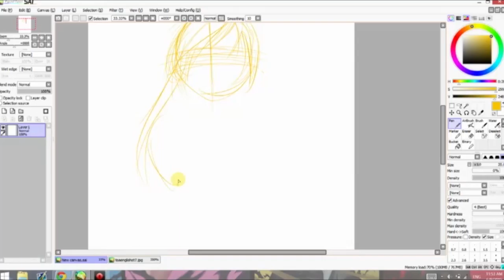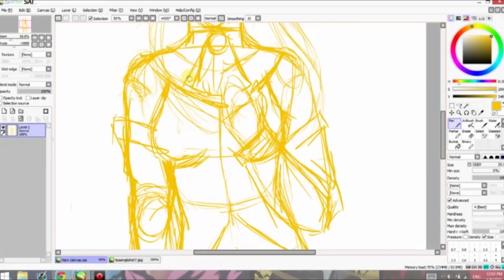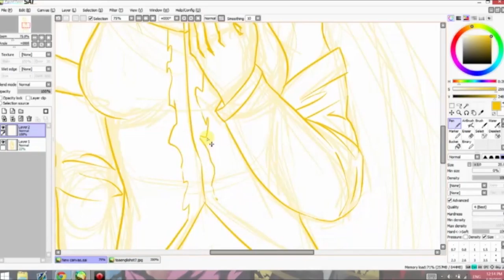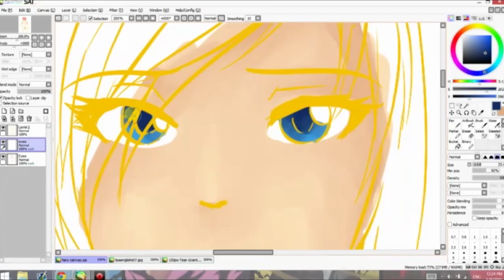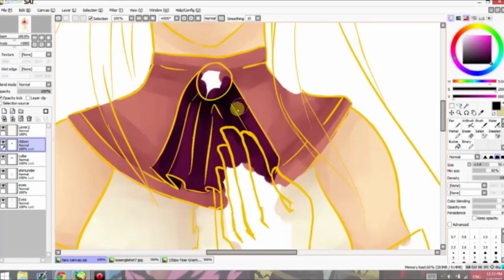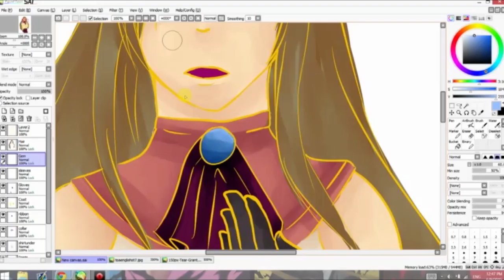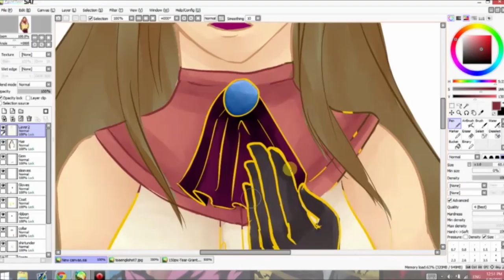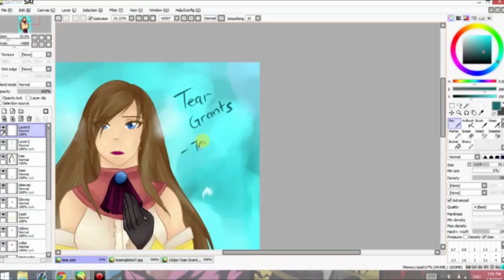Fav Female Protag [Talesof69min]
Tota is still me favourite game to this day.
Day 2 for the talesof69min challenge on twitter

+Tear's Song
--- Motoi Sakuraba / Shinji Tamura
--- Bandai Namco, Tales of the Abyss

+Essence
+ What Child is This
--- Audionautix

--- Vibe Tracks